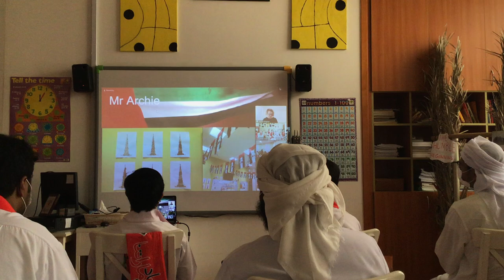A video to celebrate the United Arab Emirates.